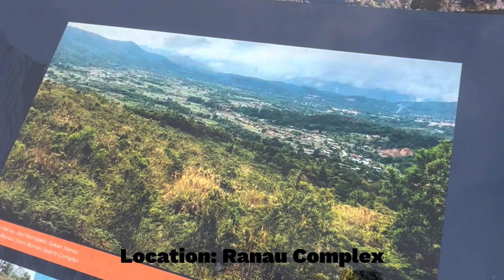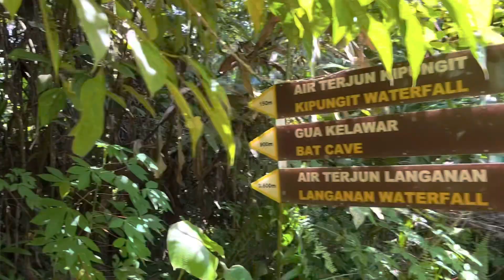ENVIRONMENTAL TOXICOLOGY 2022 | FIELDWORK AND LAB SESSION 🌱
Group 4
Mohammad Nur Firdaus bin Djumaidi (BS20110064)
Krissila Jaimin (BS20110049)
Ellester Bertyhold BS20110348